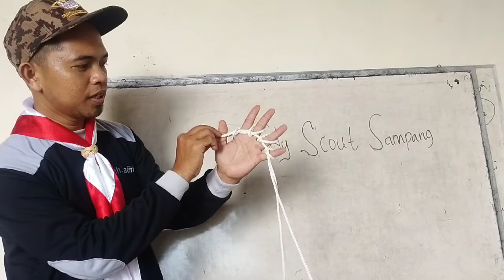Cara Cepat Membuat Simpul Hidup dan Simpul Mati || Marlinspike and Reef Knot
Simpul Hidup dan Simpul sangat penting karena dapat dibutuhkan ketika dalam Tali Temali. Simpul berguna untuk membantu ketika mendirikan Tenda

Marlinspike and Reef Knot adalah Bahasa Inggris dari Simpul Hidup dan Simpul Mati. Simpul ini sangat berguna dalam kegiatan Pramuka